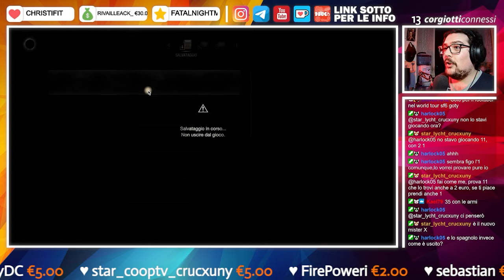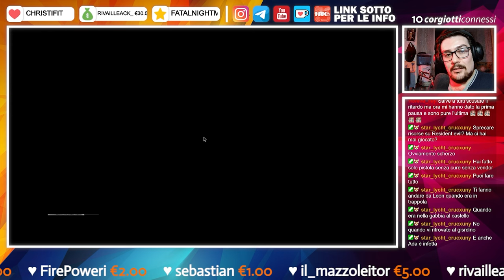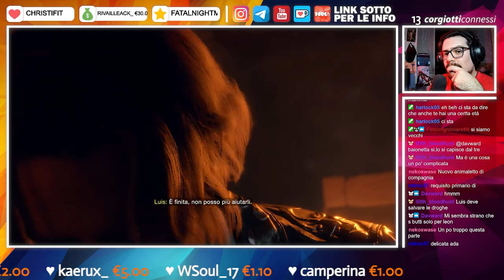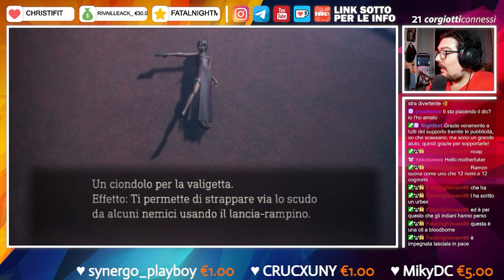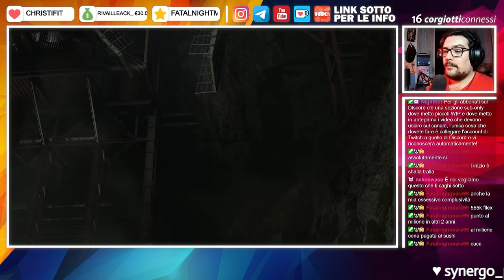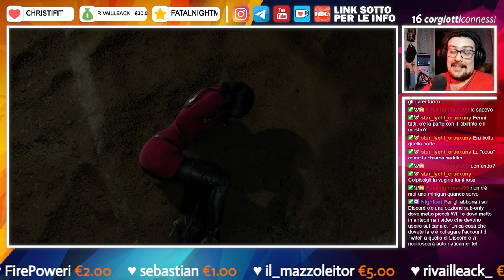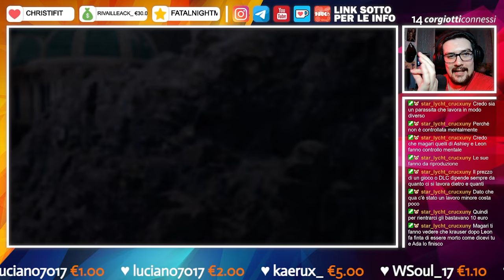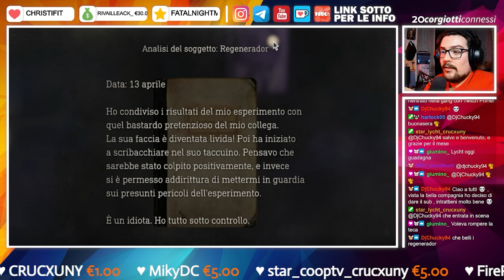CORGIANZA - Best of Resident Evil 4: Remake - Separate Ways [22]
Eccoci in un altro Corgianza gente, oggi siamo sul DLC di Resident Evil 4: Remake, assolutamente magnifico in tutto tra il ritorno delle trappole e il gameplay innovativo con la bellissima Ada, spero vi piaccia, consiglio le cuffie! Nel link qui sotto potete trovare tanti altri giochi e software a poco, e potete anche sostenermi totalmente gratuitamente, grazie mille di cuore in caso! ❤